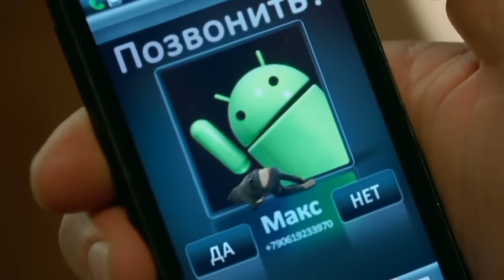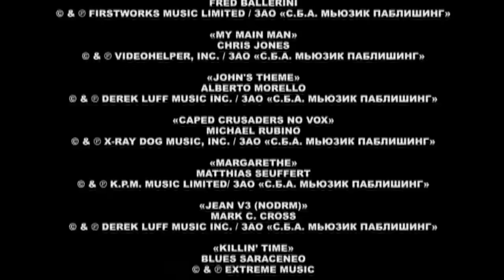Кухня | Сезон 2 | Серия 37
Макс хочет извиниться перед Ильёй и организует дома вечеринку. Пытаясь рассказать другу правду об измене Саши, Костя сам впутывается в клубок лжи. Луи на спор флиртует с девушкой и теперь не знает, как отделаться от её внимания. Шеф по настоянию Елены учится контролировать приступы гнева.

Максим Лавров — молодой провинциальный парень из Воронежа, всю сознательную жизнь грезящий о карьере высококлассного повара. Своими кулинарными талантами он удивляет близких и даже из скудного набора армейских продуктов умудряется создавать шедевры. Однажды судьба предоставляет ему шанс: военную часть посещает звезда шоу-бизнеса Дмитрий Нагиев, который, попробовав несколько блюд амбициозного парня, оставляет ему свою визитку. Закончив службу, Максим остается в Москве и пытается устроиться на работу в шикарный столичный ресторан «Claude Mone», владельцем которого и является Дмитрий.

На новом месте его встречает гениальный шеф-повар Виктор Баринов, способный даже из картошки сделать блюдо, за которым будет выстраиваться очередь. Правда есть одно но: человек он достаточно специфический, взбалмошный, нервный и азартный, а его необузданный характер за много лет никто так и не смог усмирить.

Наблюдая за интригами, разворачивающимися на кухне, терпя насмешки от младшего персонала, преодолевая последствия подстав и издевательств, Максим будет пытаться добиться доверия и расположения Баринова, ведь только он решает кому достанется роль чистильщика картошки, а кому — исполнителя сложного блюда. Смотри сериал «Кухня» онлайн и следи за тем, как будут развиваться события в жизни главного героя.